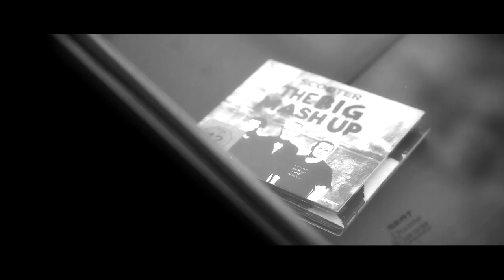SCOOTER - It's a biz (Ain't nobody) [Official video]